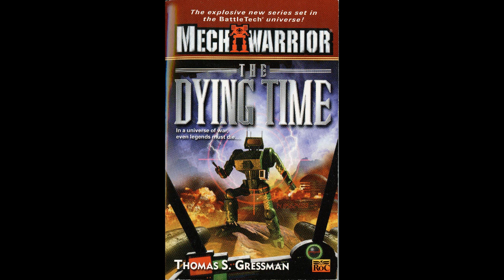Battletech - The Dying Time (by Thomas S. Gressman) - Part 8/21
Synopsis: "Only days after the demise of legendary warrior Grayson Death Carlyle, the mercenary forces of the Gray Death Legion are called into action. Their mission is to protect Hesperus II in the Isle of Skye. With civil war raging, it is vital that the planet's famous Defiance BattleMech production facilities not fall into the hands of the enemy. Seeing the Lyrans and Davionists at each other's throats, the Skye separatists have seized the opportunity to instigate a new rebellion, and they too threaten the safety of Hesperus II and its factories. Now commanding the Legion is Lori Carlyle, widow of Grayson. But what Lori doesn't realize is that her troops are little more than pawns in the continuing hostilities between the factions of Victor Steiner-Davion and his ever-cunning sister, Katrina - and that the Gray Death are about to enter a battle they are meant to lose. If there is one constant in this universe, it is that pawns are made to be sacrificed..."